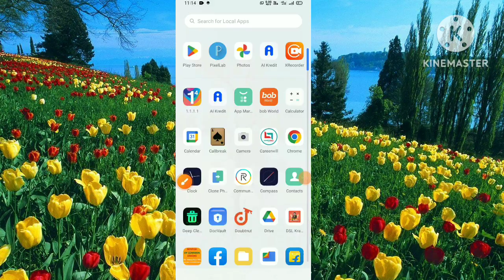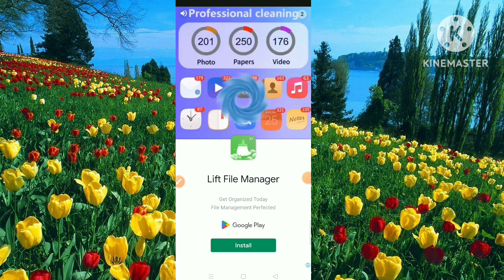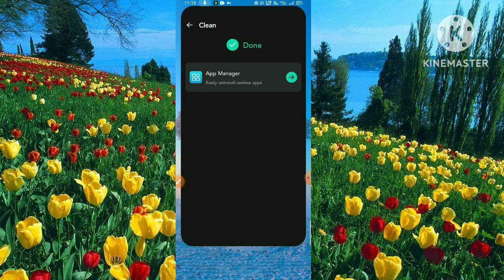How To Use Speed Proxy App ll Speed Proxy App Kya Hai ll Speed Proxy App Kaise Use Kare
This video about How To Use Speed Proxy App Speed Proxy App Kya Hai Speed Proxy App Kaise Use Kare.
Hello friends swagat hai aap sabhi ka hamare is YouTube channel mein mai hoon Abhishek Saxena aur aap dekh rahe Ho Abhishek 5G Channel to friend aaj ki is video mein bataya hoo ki Speed Proxy app kya hai aur kaise use kare to friend yadi meri yah chhoti si video aap ko pasand aati hai to video ko like kijiye aur channel per naye ho to channel ko subscribe kar lijiye friend yadi aap ko video se related kuch bhi poochhana chahate hai to comment box me jaroor bataye,